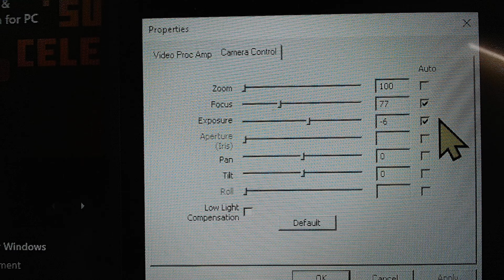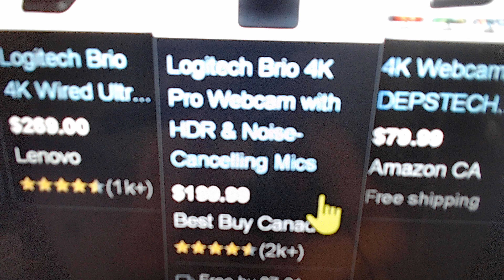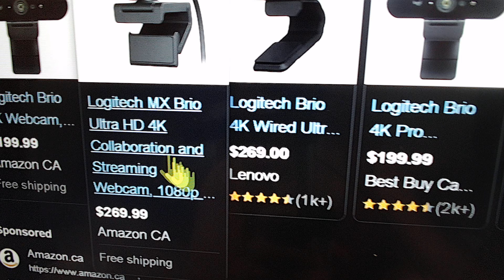4K60HDR I NEED A NEW WEBCAM